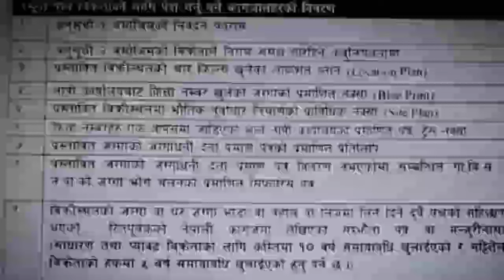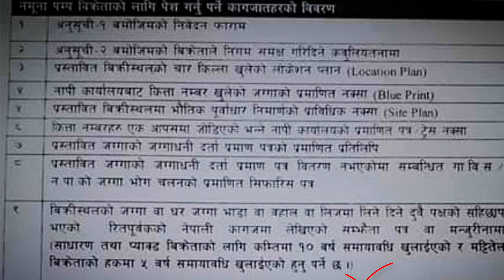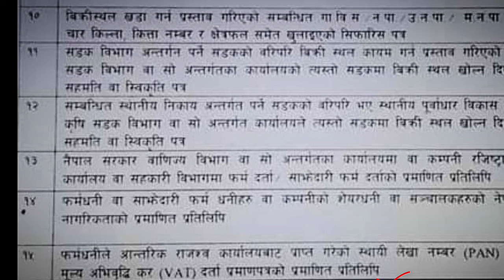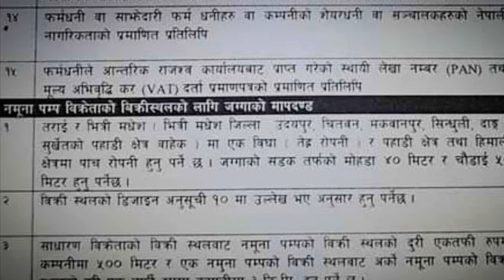स्वदेशमै बसेर महिनाको ३ देखि ४ लाख कमाउनुहोस्।Earn 3 to 4 lakhs per month at home.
top speakers in nepali language,
best speakers in nepali language,
favourite motivational speaker in nepal,
speaker kasari bhanne
speech nepali language
nepali ma kasari speaker bhanne
Nepali business  idea
1. Business Idea In Nepal 2. How to Start small investment Business In Nepal 3. Small Business Idea in nepal 4. Best Business Model In nepal 5. Risk In Business 6. Nepal maa Business Kasari garne? 7. How To Start Business in Nepal Business idea in nepal,